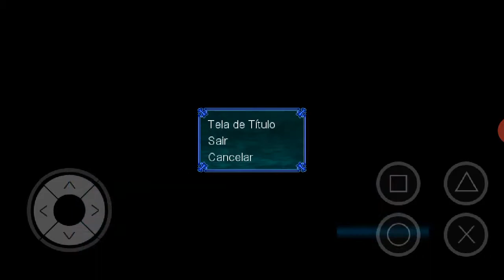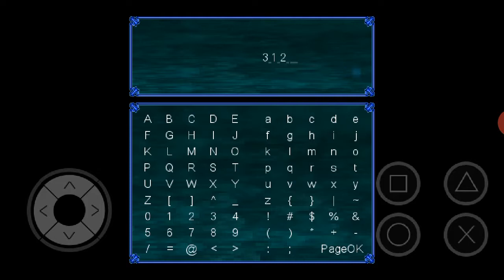Aprendi a fazer remédio! The Innocence of Darkness #12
Finalmente aprendemos algo muito útil!